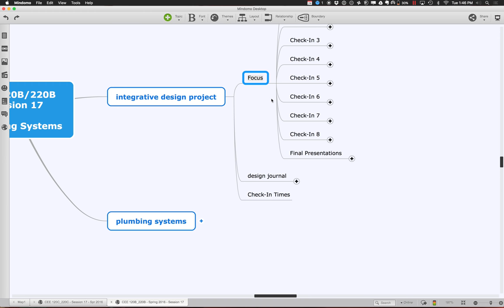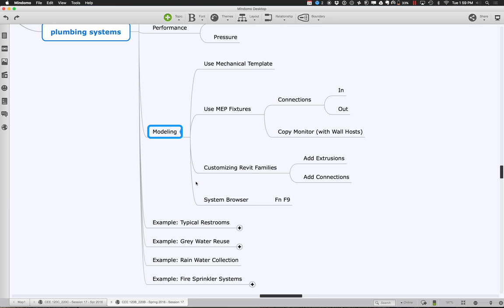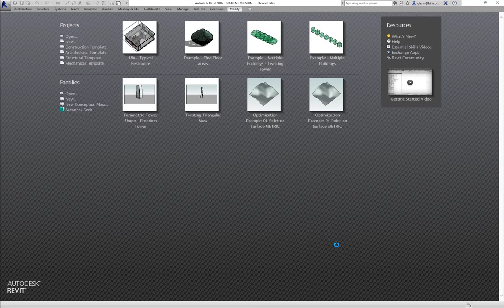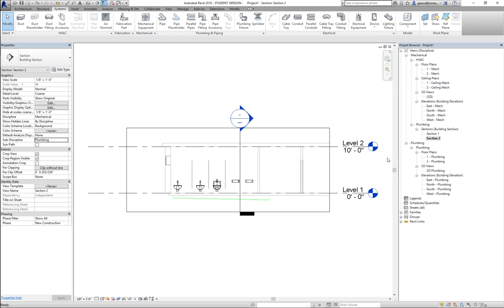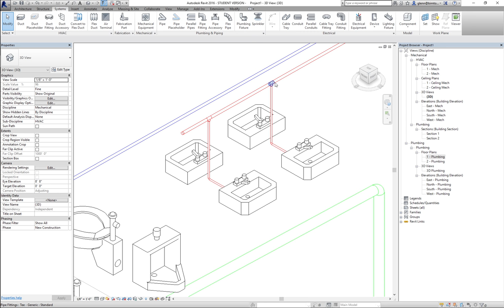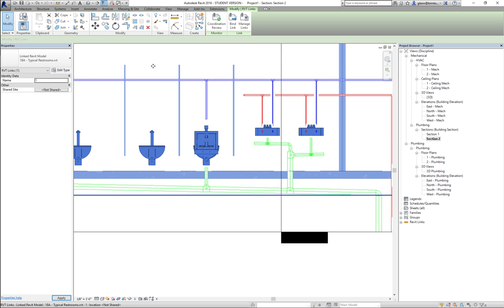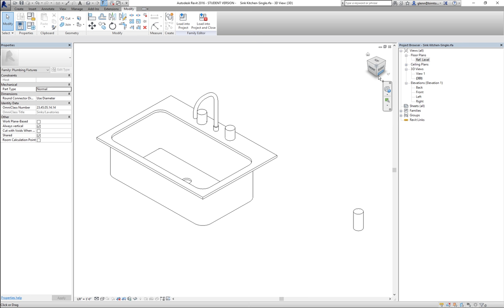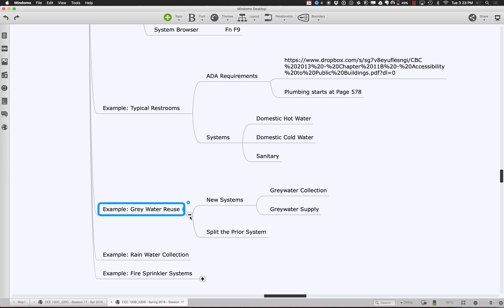CEE 120B Session 17 Entire